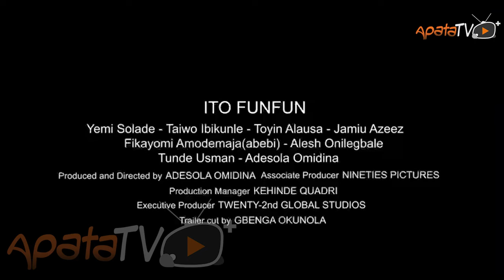Ito Funfun Yoruba Movie 2023 | Official Trailer | Now Showing On ApataTV+